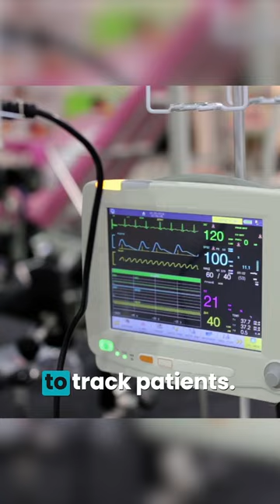What if we LOSE the internet?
Think you're always connected to the internet? Think again. Alp Toker, from NetBlocks, explains internet shutdowns. It's like someone turning off the internet for a whole area. During a shutdown, your usual apps and websites won't work. Social media, email, games, and web browsing are all blocked. Messaging apps like WhatsApp won't function either. Some offline apps and games might still work. Businesses relying on the internet can struggle. Banking, healthcare, and shopping get affected. News sites and social media become inaccessible. Shutdowns can be short or long and are used for control during protests, elections, or unrest. It's like losing a big part of the online world, causing communication and info access problems. Want to learn how to deal with internet restrictions?